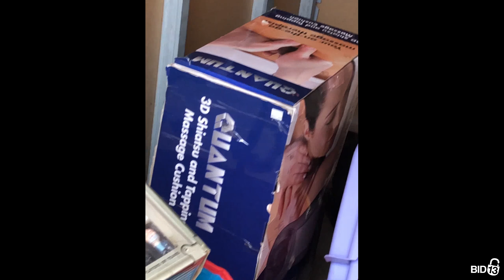The Storage Place - Unit C-16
Kids, Miscellaneous